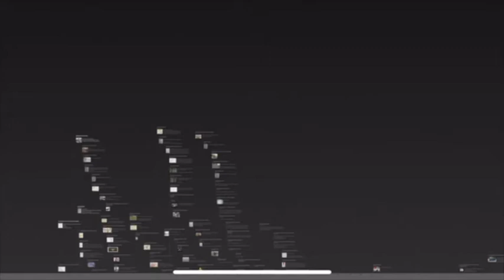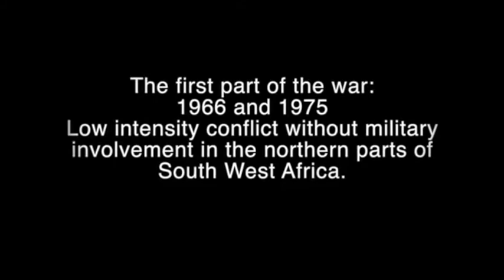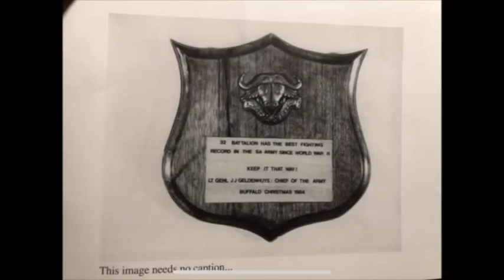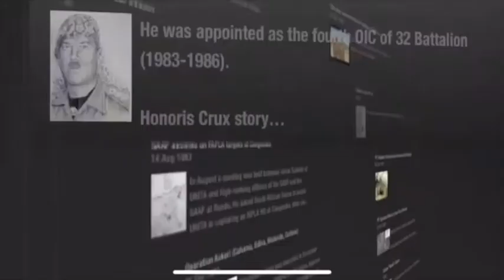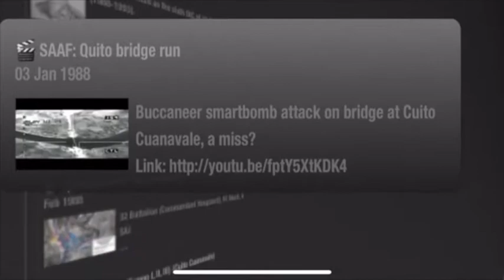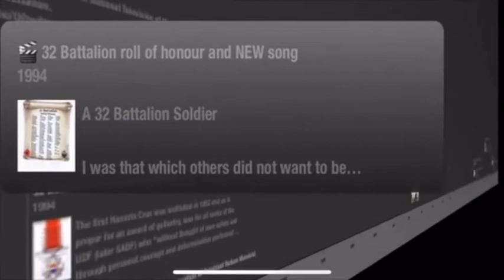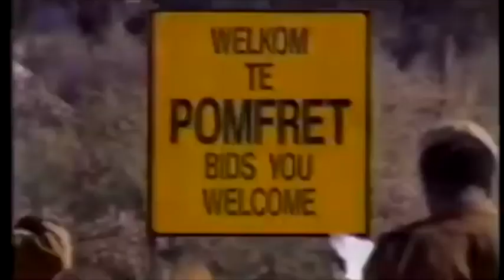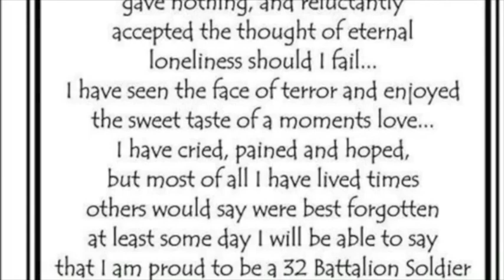A history of the Angolan Border War 'Move the Border'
A short visual history of the South African Defence Force's 32 Battlion, 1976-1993.